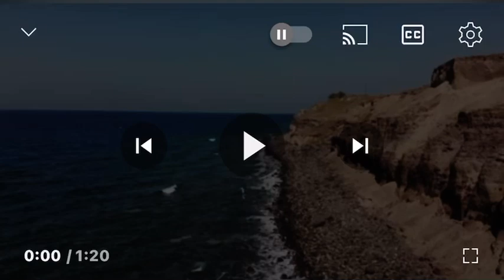Wird Zeit, dass ich mich mit Bello News beschäftige!!